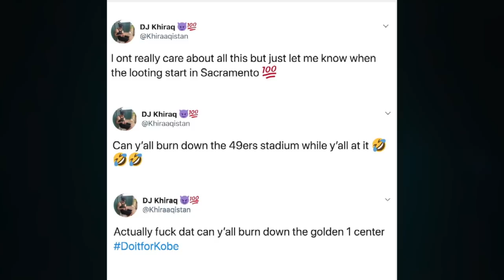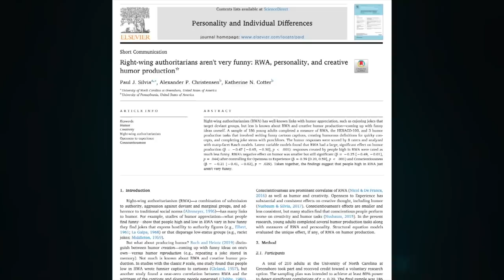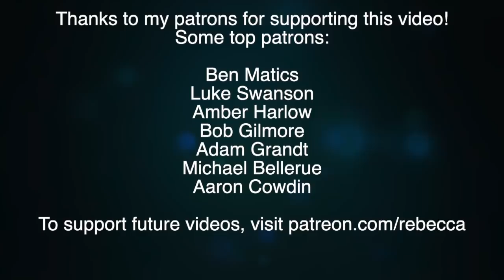Study Suggests Right Wing Authoritarians Aren't Funny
Are conservatives funny? One new paper suggests they aren't, but it's not the most rigorous.